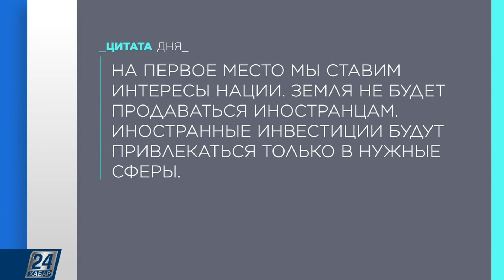К.Токаев: об иностранных инвестициях | Цитата дня